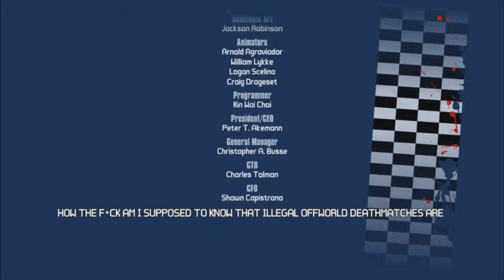Borderlands Presequel hype marathon part 95: Flyboy!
Ok now your not even trying

Also ONE TO GO!